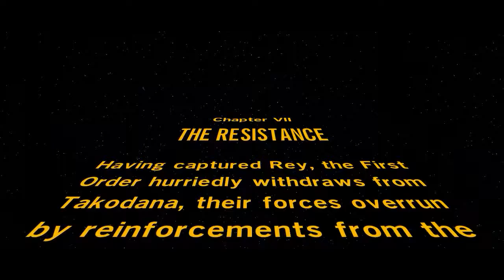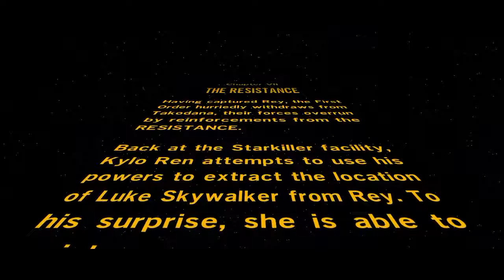Lego Star Wars The Force Awakens Walkthrough Part 9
Star Wars is by far my favorite movie trilogy and love it to bits. That is why I am excited to play this game for you guys.

Song - Star Wars Main Theme By John Williams.